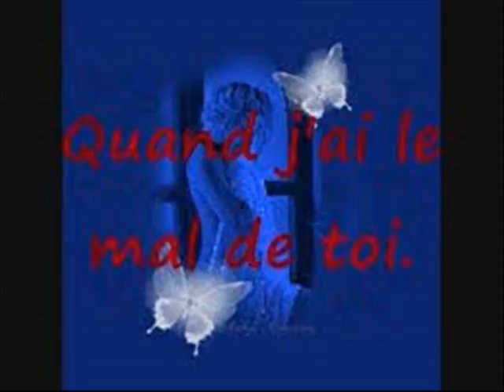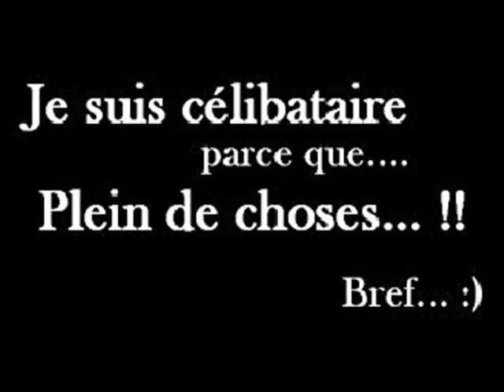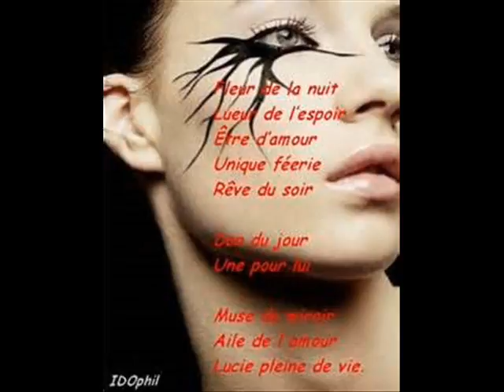WALAX INSTRU 2017 0002